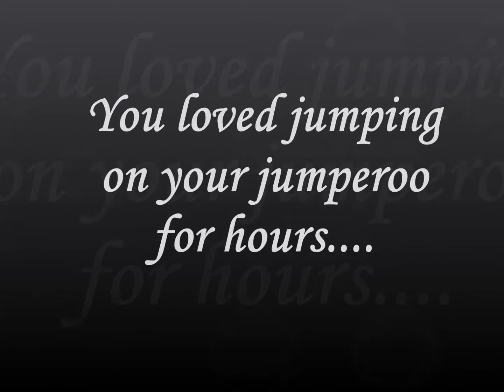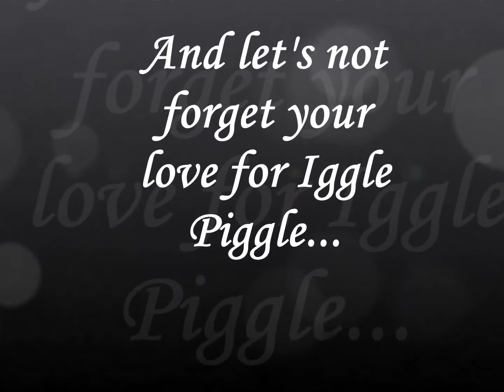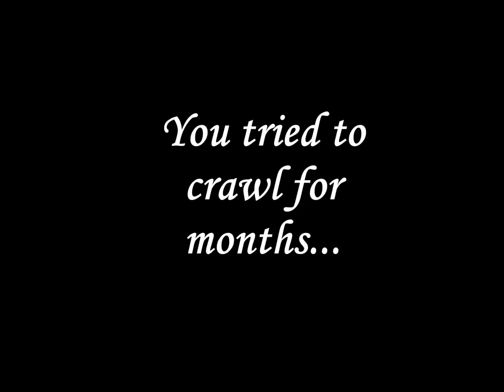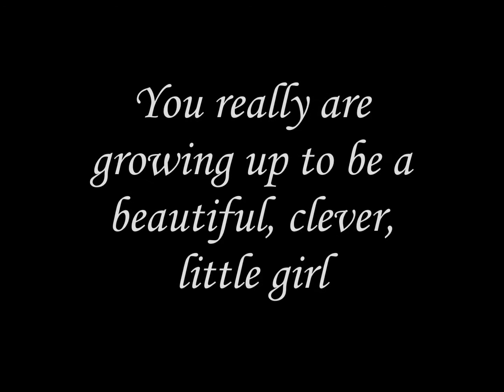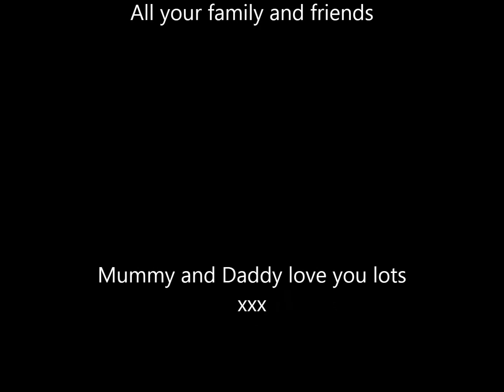Emmie 3 9 months video